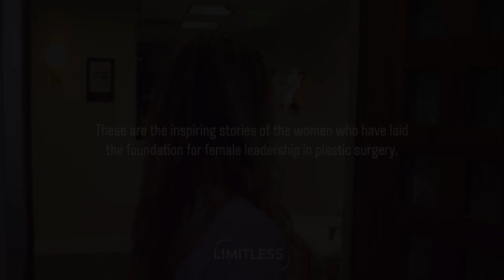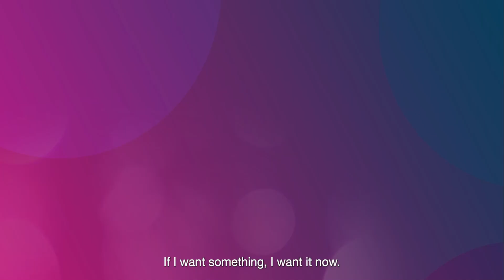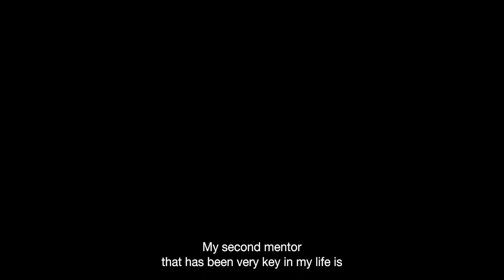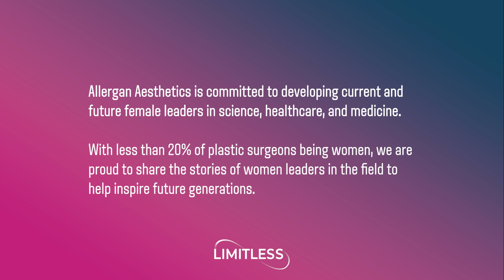Jennifer Walden, MD, FACS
Dr Jennifer Walden describes how an eighth-grade teacher predicted her future and how tenacity and focus led her to become the first woman president in the 55+ year history of The Aesthetic Society.

0:00 Introduction
0:40 An early aptitude
2:25 Choosing a career in aesthetics
2:58 The impact of mentorship
4:42 From trepidation to triumph
5:49 Creating family time
7:46 Advice to her younger self
8:33 Breaking the glass ceiling